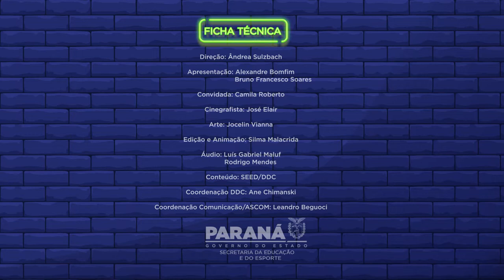Educa e Joga - S02E03: Age Of Empires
Quer estudar de uma maneira divertida? Que tal conhecer alguns games enquanto aprende assuntos que você vê na escola?
Neste vídeo iremos ver alguns assuntos relacionados a História.